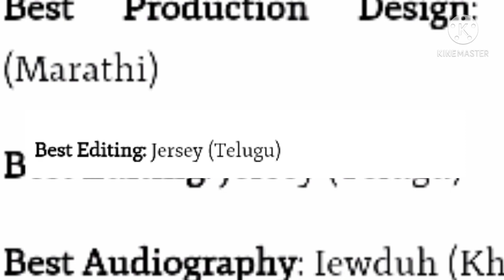67 National film awards for telugu 2019 movies ll category wise for movies ll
Celebraties Lives and film updates and entertainment videos,  movie update Date movie promotion videos ll

67 national Film awards ll from south industry tollywood got the awards for two movies ll
maharshi got best popylar film ll
best cheryographer ll
jersey best telgu film ll
best editing award for naveen for this movie ll
national awards movies ll maharshi jersey ll